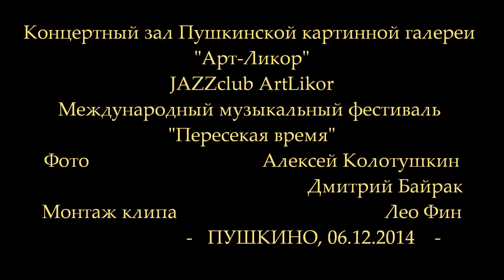Джилл Вэдди+братья Ивановы на МеждународномМузФестивале_Пушкино_06.12.14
- В рамках Международного музыкального фестиваля, в Пушкино (Московская область) звёзды разных стран Мира 3 дня, с 6 по 9декабря, радовали жителей города высоким мастерством и культурой исполнения совершенно разных по жанру и темпераменту музыкальных сочинений.
Особый интерес был проявлен зрителями 6 декабря 2014 года к концерту Мастеров искусства, который состоялся в концертном зале Пушкинской картинной галереи "Арт-Ликор". Чарующее пение и экспрессия американского певца Джила Вудди и его партнёрши из России Полины Орбах в сопровождении малого состава симфоджаза братьев Ивановых было наполнено всеми красками филигранного исполнения от великих артистов. Концерт оставил массу впечатлений у всех, кому посчастливилось быть в этот день вечером в галерее...